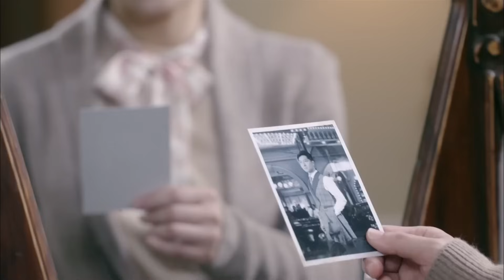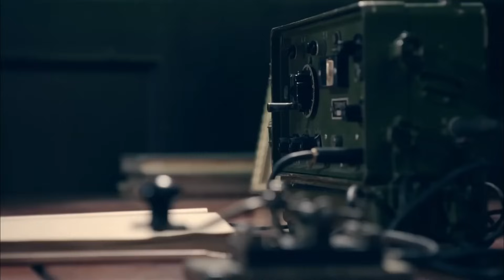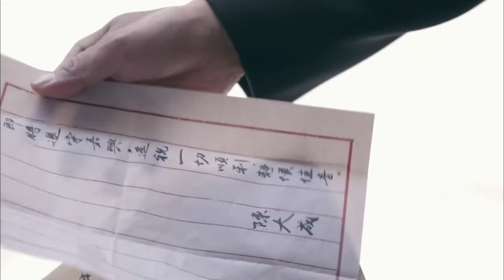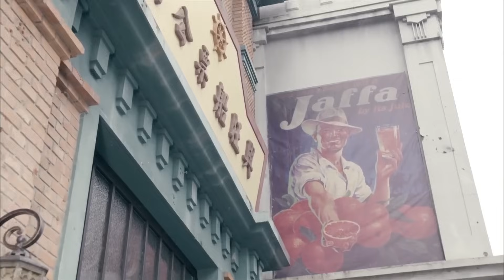【精彩谍战剧】黎明谍变36 | 顶级女特工潜入敌营，于生死一线中窃取机密，痛击敌人要害（于晓光、杨蓉《三体》）